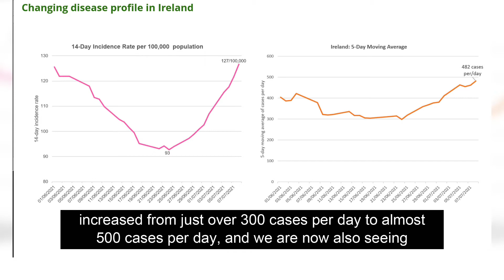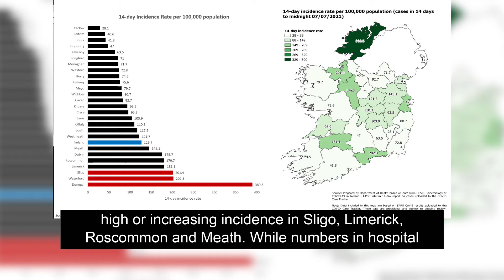Delta Variant | 9 Jul 2021 | Dr Ronan Glynn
The latest information on the Delta variant of covid19 in Ireland from Deputy Chief Medical Officer at the Department of Health, Dr Ronan Glynn.
TRANSCRIPT:
There has been a lot of discussion about the Delta variant of COVID-19 in recent weeks and so, I thought it might be useful to bring you some of the information we have in relation to this variant and the impact that it has had here to date. The proportion of cases that are due to the Delta variant has increased rapidly over the last 4 weeks from 5% of cases in early June to now accounting for about 70% of cases and rising.

So, why are we so concerned about this variant?

Well, based on available scientific evidence, it appears that the Delta variant may be up to twice as transmissible as the virus which we were dealing with this time last year. This increased transmissibility is now playing out in the changing profile of the disease here – over the past fortnight our 14-day incidence has increased by 30%, our 5-day average of cases has increased from just over 300 cases per day to almost 500 cases per day, and we are now also seeing positivity rates beginning to increase despite increased numbers attending for testing. So far, some parts of the country have been more affected than others, including Donegal, Waterford and Dublin, but we are also seeing high or increasing incidence in Sligo, Limerick, Roscommon and Meath. While numbers in hospital remain low, we have seen a small but concerning increase in hospitalisations over the past week and we will be monitoring this closely in the weeks ahead.

The second reason we are so concerned about the Delta variant is because it appears to also infect people who have received only one dose of their two-dose vaccine schedule. This is why we are so keen that everyone get fully vaccinated as quickly as possible and why it is so important to remember that you shouldn’t regard yourself as fully vaccinated until 2 weeks after your Janssen vaccine, 1 week after your second dose of Pfizer or 2 weeks after your second dose of the AstraZeneca or Moderna vaccines.
Since the vaccine programme started, we have consistently said that vaccination and our continued adherence to the public health advice we are all so familiar with are our pathway out of this pandemic.
While we are concerned about the impact the Delta variant will have on the disease in Ireland, the risks posed by the Delta variant do not change this reality.
All of the things you have been doing over the past 18 months to protect yourself, your family and your friends remain effective and, crucially, if you are not fully vaccinated, remain just as important now as at any time previously; Please prioritise who you need to see. Remember that the fewer people you meet, the less chance the virus has to spread – either to you, or by you;
Avoid crowds and don’t meet up in large groups;

Meet people outside where possible and, if meeting inside, make sure that windows are open and the room is well ventilated; Wear a mask and wash your hands or use hand sanitiser regularly; And above all, if you have any cold or ‘flu like symptoms then assume that it is COVID, isolate and get a test. Thank you.